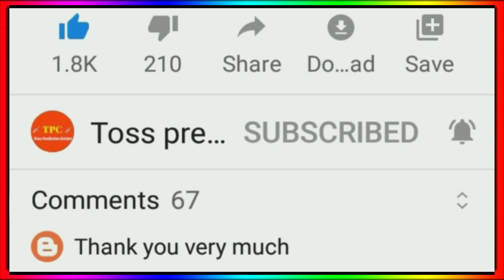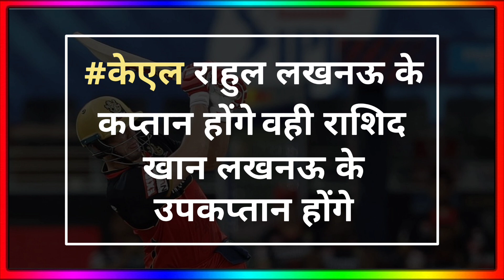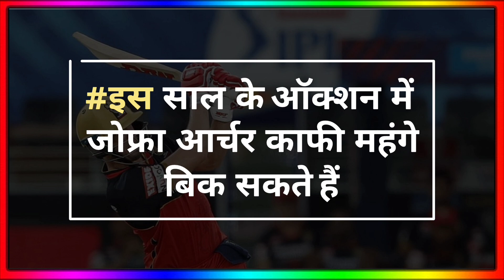IPL 2022 - 10 Big News ( Mega Auction Date, Csk Playing 11 2022, Boult In Rcb, Pre Auction )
IPL 2022 Pre Auction
Trent Boult In Rcb 2022